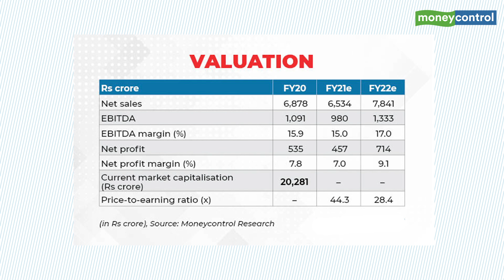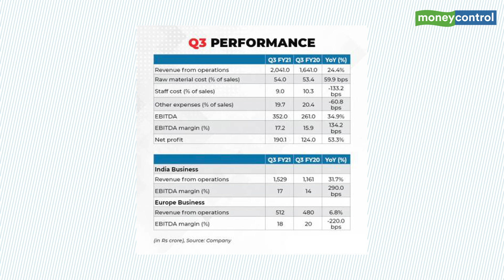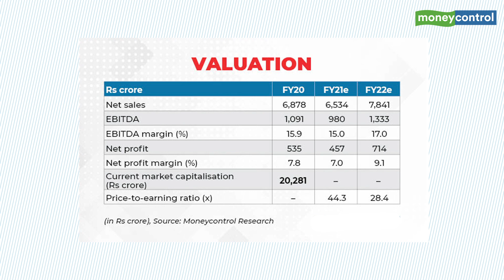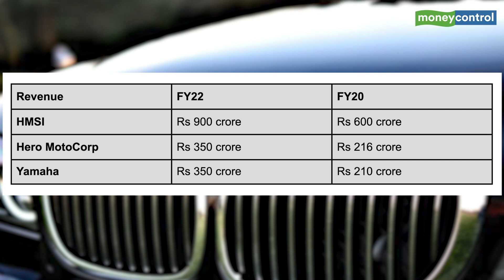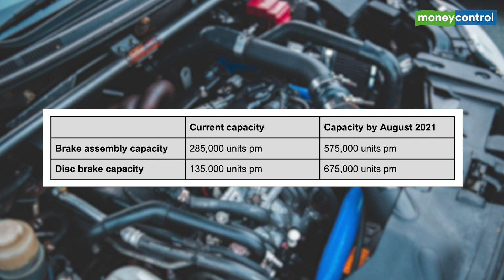Endurance Tech: Best Quarterly Revenue In Q3 FY21 By Pillion Riding On 2W Segment | Ideas For Profit